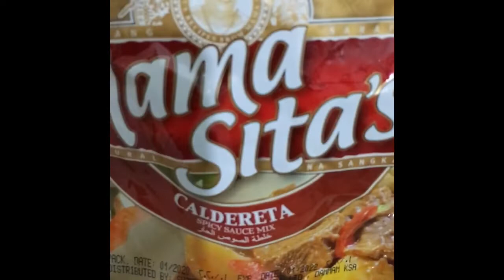buhay ofw# nagloto ako ng kalderitang kambing -yummy